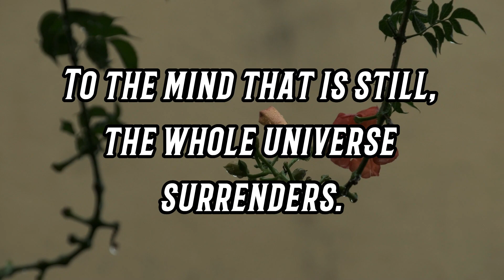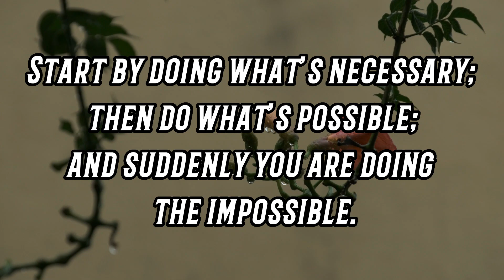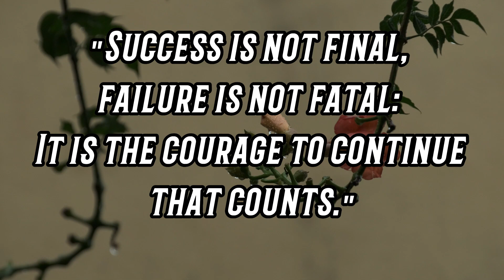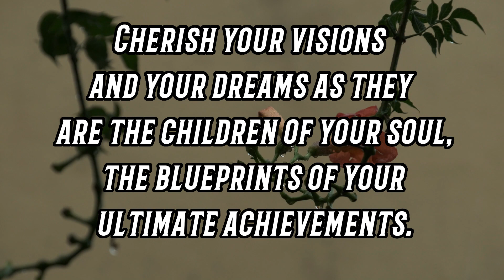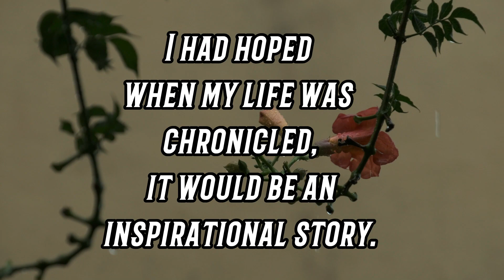Inspirational Quotes Video - Psychology Says - Psychology of Human Behavior - flyg Quotes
This Inspirational Quotes video is a collection of powerful and motivational words from some of the most influential figures throughout history. From leaders like Martin Luther King Jr. and Nelson Mandela to philosophers such as Aristotle and Confucius, these quotes are designed to inspire and motivate viewers to achieve their goals, overcome obstacles, and live their best lives.

Set against a backdrop of stunning visuals and uplifting music, this video is perfect for anyone seeking a boost of motivation and inspiration. Whether you're looking to start a new project, overcome a personal challenge, or simply need a reminder to stay focused and positive, this collection of inspirational quotes is sure to help you along the way.

So sit back, relax, and let the words of these great minds inspire you to greatness.